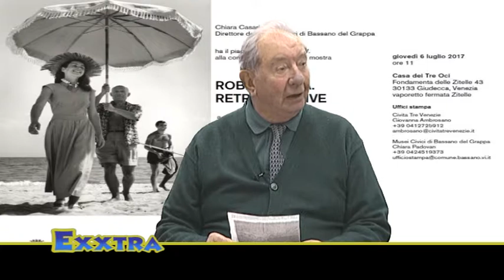EXXTRA SABATO 4 NOVEMBRE 2017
EXXTRA SU CAFETV24